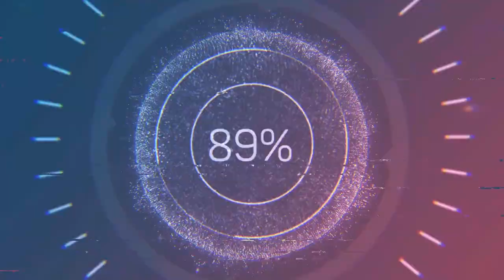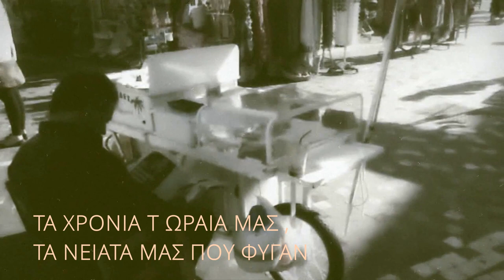ΣΤΕΡΓΙΟΣ ΦΛΩΡΑΤΟΣ - TO KOYTOYKAKI - REMAKE SONG 1981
ΣΤΙΧΟΙ - ΜΟΥΣΙΚΗ : ΣΤΕΡΓΙΟΣ ΦΛΩΡΑΤΟΣ
REMIX GLOBAL